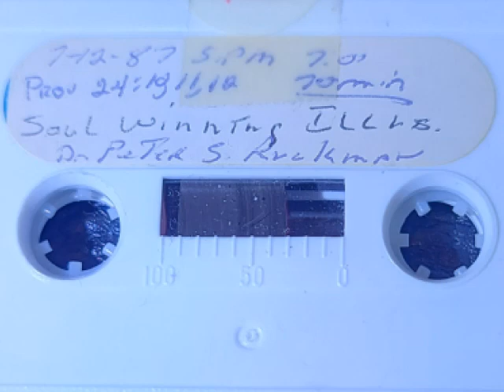Peter S. Ruckman - Soul Winning Illustrations (Very Good!) - Courtesy M. Cox